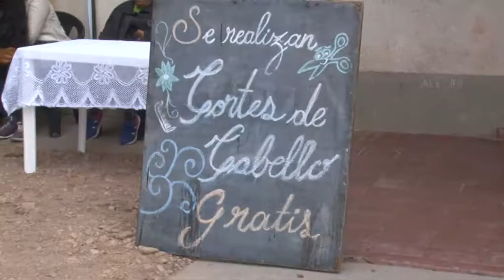“La Muni en tu Barrio” continua brindando atención en los barrios de la ciudad.